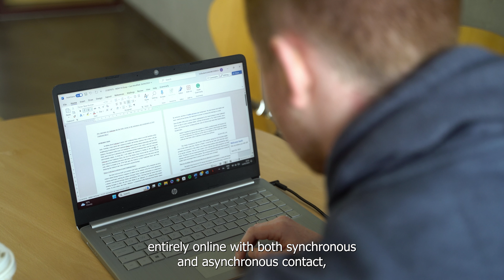Postgraduate Diploma Irish Music Studies - Irish World Academy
The Postgraduate Diploma in Irish Music Studies is an innovative new course offering from the Irish World Academy.  For more information on the programme and how to apply